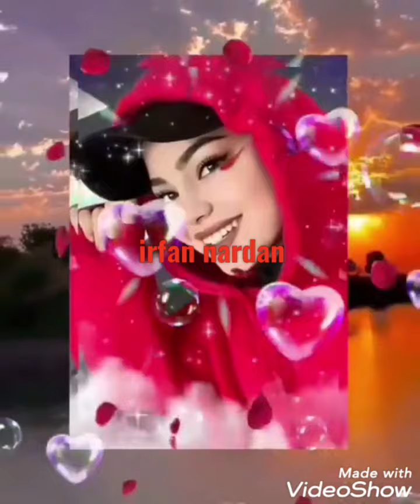İntizar. zil, zurna .